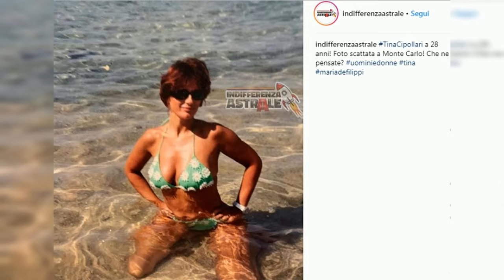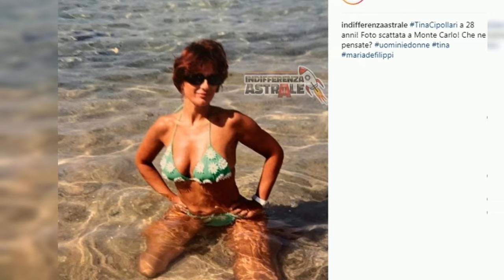TINA CIPOLLARI: IL SUO LOOK VINTAGE FA IMPAZZIRE I FAN!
La giovane Tina Cipollari, a soli 28 anni, è stata immortalata sulla spiaggia di Montecarlo in una foto che ha fatto impazzire i suoi fan. Indossava un bikini e un look molto diverso da quello attuale: capelli cortissimi e rossi, grandi occhiali da sole alla moda e un costume in linea con gli anni dell'epoca.

I commenti entusiastici dei followers non sono mancati, che hanno elogiato la sua bellezza e sensualità già allora, caratteristiche che la contraddistinguono ancora oggi. Un look diverso ma sempre riconoscibile, inconfondibile come l'icona che è diventata nel tempo.

I fan di Tina Cipollari si chiedono se tornerà nella prossima edizione di Uomini e Donne. Dopo una prima preoccupazione, sembra che il programma non possa fare a meno del volto amato di Mediaset. "Parliamoci chiaro, senza di lei non sarebbe più Uomini e Donne", ha dichiarato Lorenzo Pugnaloni su Instagram.

La presenza di Tina Cipollari nel programma televisivo continua a suscitare interesse e curiosità tra il pubblico, che non vede l'ora di rivederla in azione. La sua personalità unica e il suo stile inconfondibile la rendono una figura imprescindibile per il successo dello show.

Non resta che attendere con trepidazione l'annuncio ufficiale della sua partecipazione alla prossima edizione di Uomini e Donne, per poter ammirare ancora una volta la sua grinta e il suo carisma che la contraddistinguono da sempre.